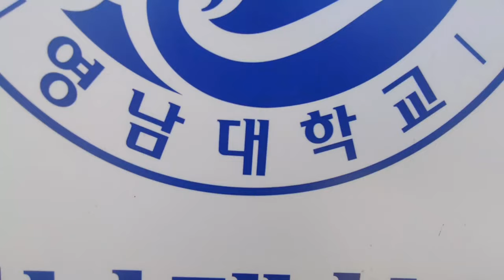영남대생도 모르는 영남대학교 진짜 모습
영남대 영남대학교 대구영남대학교 대학탐방 대학교탐방
설명
탐방학교:영남대학교
대구에서 가장크고 전국에서2번째로 큰캠퍼스를 보유하고 있는 영남대학교
넓은 대지 잔디밭 도로 중심으로 광장같이 펼쳐진 시원한 대학
대지평수가 무려83만평
영남대학교 곳곳을 탐방해봤습니다~
오늘도 황태TV와 재미있는 대학탐방 ~ 출발하겠습니다 ^^